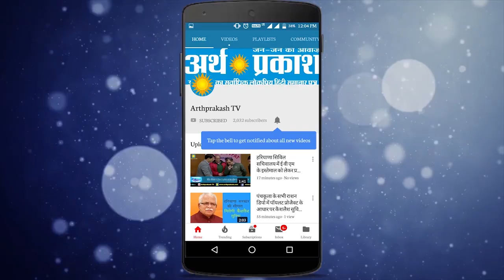हिंदी दैनिक समाचार पत्रों के मुख्य समाचारों और स्थानीय ख़बरों पर चर्चा